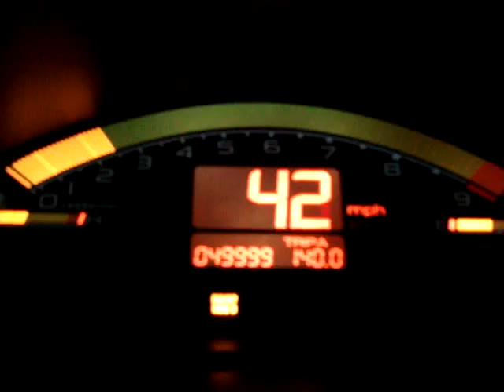from 49999 to 50000 miles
BORING VIDEO is just for me ... sorry .
My S2k going hitting a milestone ... 50K miles :( Maintenance light was ON, is been removed ever since ... i hate that light (just hold for 10 seconds while key is in ignition then it goes away) ...
OScar